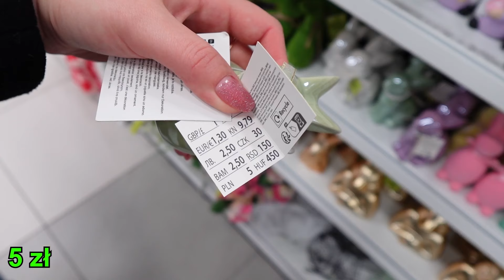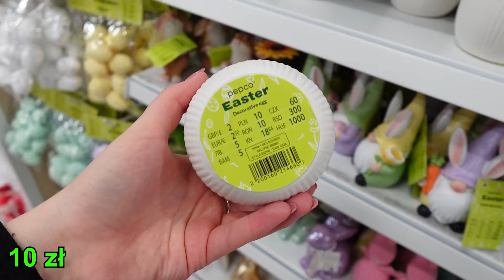PEPCO 🐣 WIELKANOCNE NOWOŚCI 🐰 HIT WIELKIE KURCZAKI I SKRZATY 💖 PRZEGLĄD PÓŁEK 💖 NAJNIŻSZE CENY ⛔️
PEPCO 🐣 WIELKANOCNE NOWOŚCI 🐰 HIT WIELKIE KURCZAKI I SKRZATY  💖 PRZEGLĄD PÓŁEK 💖 NAJNIŻSZE CENY ⛔️ @kajmak.